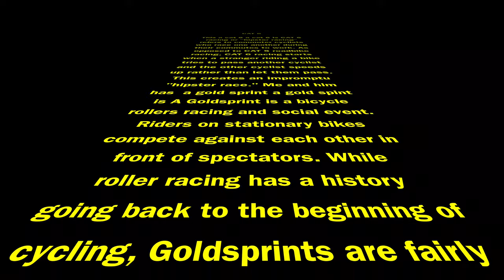CAT6Sunday (4) CAT 6 L GOLD SPRINT L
This video is about bike I haven't ride my in 5-6 weeks and i go do this and getttttt LLLLLLLLL